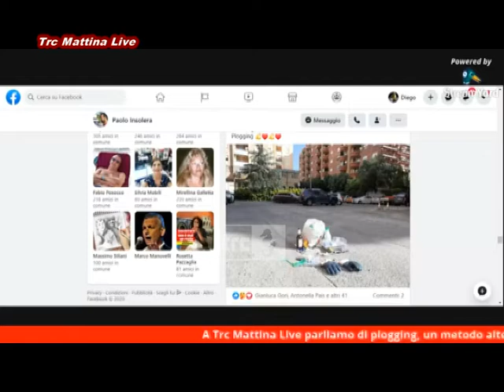Insolera: plogging, uno sport per migliorare l'ambiente di Civitavecchia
Intervenuto alla trasmissione Trc Mattina Live, Paolo Insolera ha parlato della sua passione per il plogging, una disciplina con cui può aiutare Civitavecchia sotto il profilo ambientale.